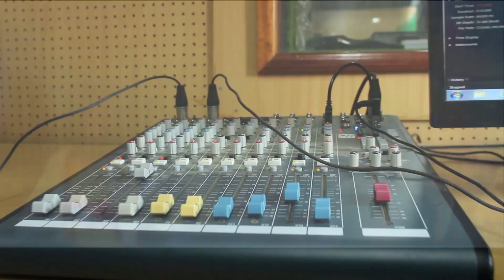A SIMPLE B-ROLL OF ZETECH UNIVERSITY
This video clip is meant for Education purpose